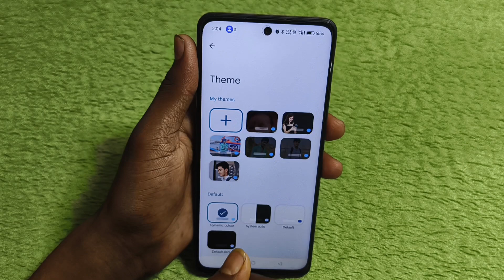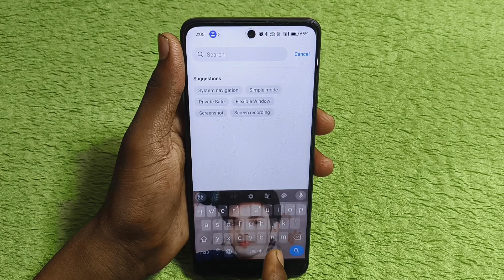Realme p1 speed 5g keyboard me photo kaise lagaye//how to set photo keyboard in realme p1 speed 5g